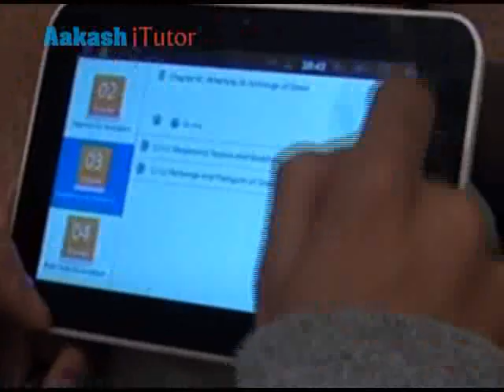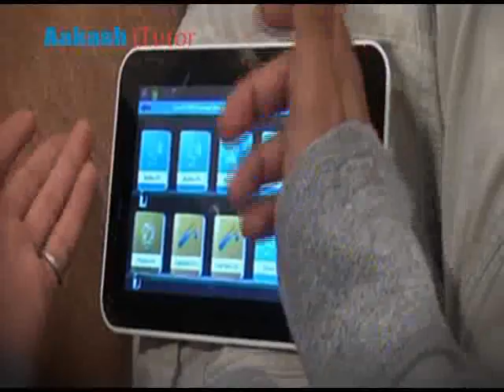Aakash iTutor:Sahil Trikha (Class 11th Medical-NEET iTutor Student)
Aakash iTutor Testimonial by Sahil Trikha (Student of Class 11th - Medical iTutor). Enquire to get full online Video-Lectures @ to prepare for Medical (NEET-AIIMS) and Board Exam.